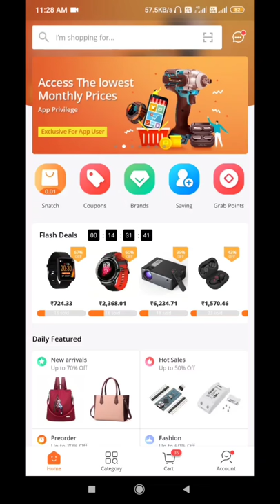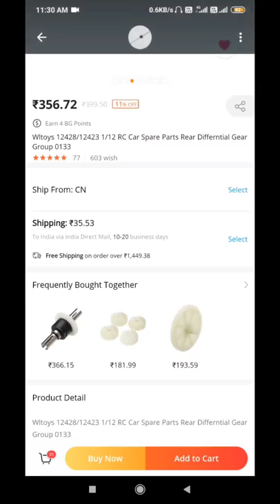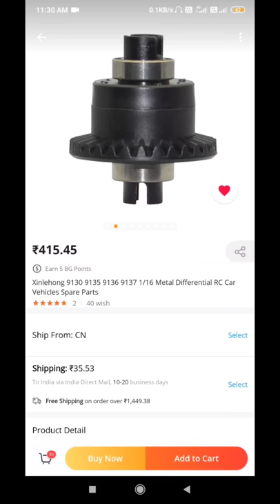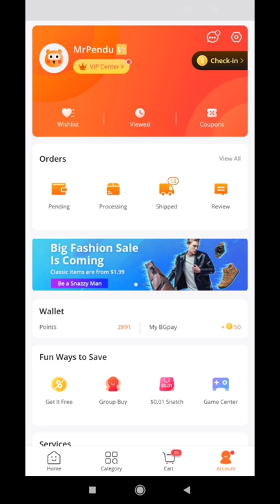Best Differential for Tractor models buy in Banggood.com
[₹415.45]Xinlehong 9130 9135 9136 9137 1/16 Metal Differential RC Car Vehicles Spare Parts RC Parts from Toys Hobbies and Robot on banggood.com

[₹329.90]Wltoys 1/24 RC Car Spare Parts 2PCS Differential Parts With Ball Bearings A202-28 RC Parts from Toys Hobbies and Robot on banggood.com